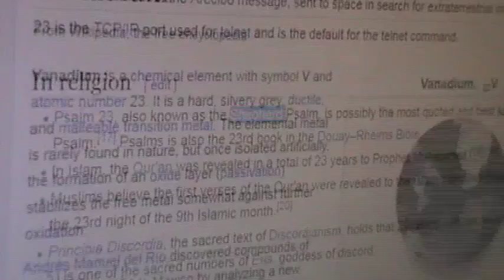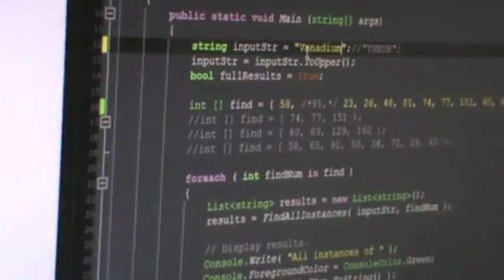M2U05690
There are 3 “+2’s” in FATHER: T H E
There is 1 “+1”: A
There are 2 that divide by 3: F R

3 +2’s: E E T
1 +1: P